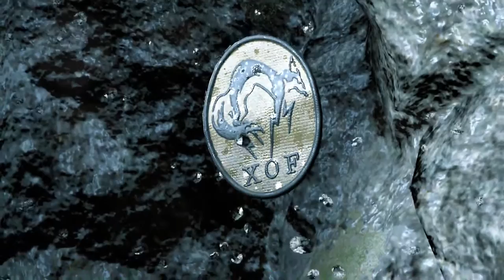Metal Gear Solid 5: Ground Zeroes Part 1 (Finding Chico)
This is the first half of my S-Rated run of the Ground Zeroes mission of Metal Gear Solid 5: Ground Zeroes. This run is intended to rescue all the POWs while completing the mission in as short of time as possible without using the special weapons and without getting alerts, kills, or continues. I also included a recap of Metal Gear Solid: Peace Walker, and in getting the footage for it, I can see why people weren't exactly happy with me talking through a lot of the cutscenes, hence why I made this cutscene reaction at the end format in Metal Gear Rising. While this game may only have about 20 Minutes of story, it gets a lot of mileage out of it's stealth engine, maps, objectives, and scoring system. I definitely got my $6 worth.